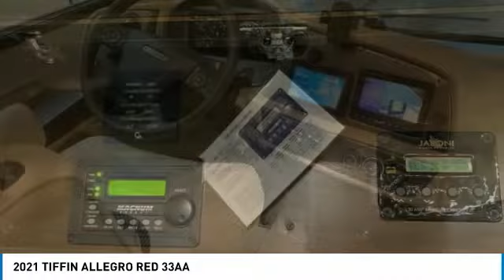2021 TIFFIN ALLEGRO RED 33AA 68400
2021 TIFFIN ALLEGRO RED 33AA

1941 south 42nd st suite 416J

This Is An Amazing Coach With All The Bells & Whistles. This Unit Is The Most Popular Compact Diesel On The Market fit Into Any Campground. This Is Our Second Tiffin And We Could Not Be Happier With The Craftsmanship And Customer Service. We Have Had This Unit For Only Owned This Unit For 7 Months So It Is Still Under The Manufacture Warranty. We Are Moving Out Of The State And Must Downsize. Here Is A Link To The Manufacture Brochure Freightliner Xcm Modular Rail Rear Engine Diesel Chassis Cummins Isb 6.7 Allison 3000 Mh 6 Speed Automatic transmission With Lock-Up Peak Torque (Lb Ft. Max Net) 800 @ 1,800 Rpm All-Electric Coach: Includes Aqua-Hot Hydronic Heating System With Continuous Hot Water; Never Run Out Of Hot Water Or Have To Worry With Propane the System Runs Off The Diesel In Your Tanks 8.0 Kw Onan Generator Peak Hp 360 Hp 2,600 Rpm Adaptive Cruise Control -Electronic Stability Control Automatic Traction Control Tire Pressure -Monitoring 3 Solar Panels Full Body Paint Waterfall G3 Silver Light Ii Interior White Maple Ultra Leather Mocha Classic Cabinets Articulo White Floor Tile Wifi Ranger Exterior Slide Out Tray 4 Televisions (Lg) (Master, Living Room, Front Overhead & Exterior) In Dash Navigation Central Vacuum System Stacked Washer/ Dryer Residential Refrigerator U Shaped Dinette L Shaped Sofa With 1 Lounge Bedroom Ceiling Fan Drop Down Bunk Memory Foam King Mattress (2) 15,000 A/Cs With Heat Pump For More Information Call